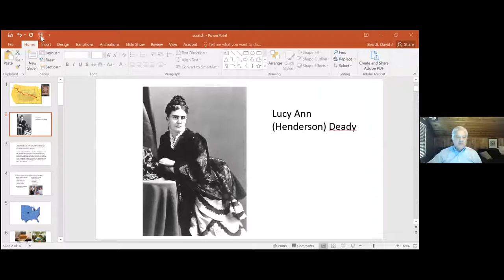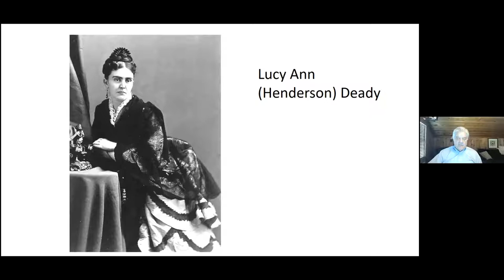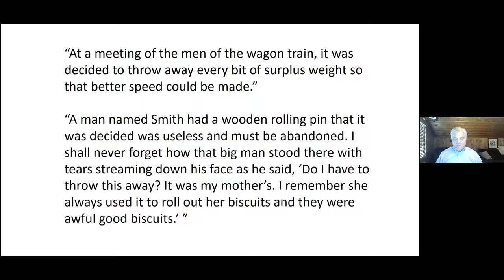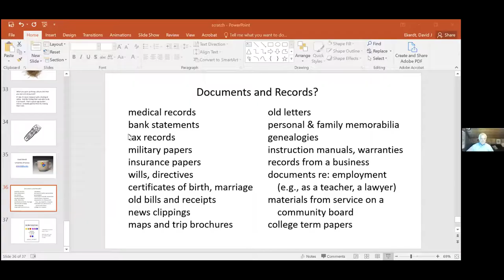Downsizing 101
Learn from the experts on how to mentally prepare, physically remove, and profit from getting rid of your stuff. This informative class features Dave Ekerdt, KU Professor of Sociology and Gerontology and author of the new book, Downsizing: Confronting Our Possessions in Later Life.